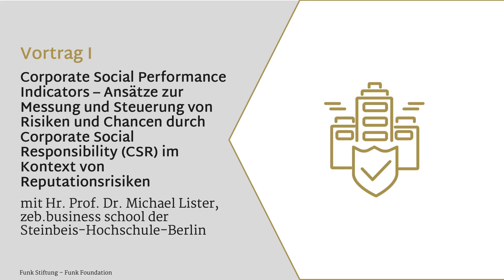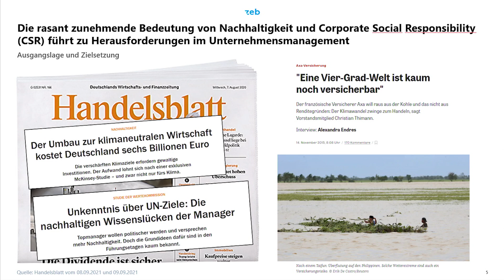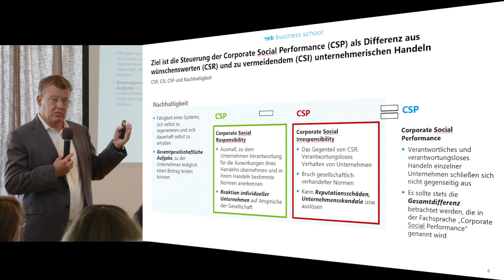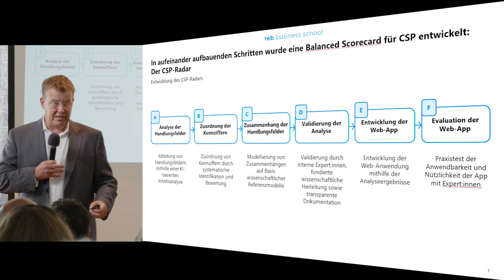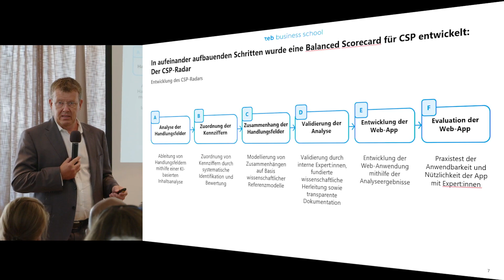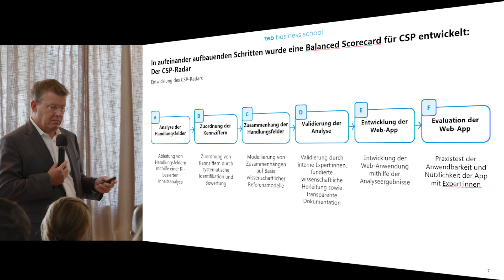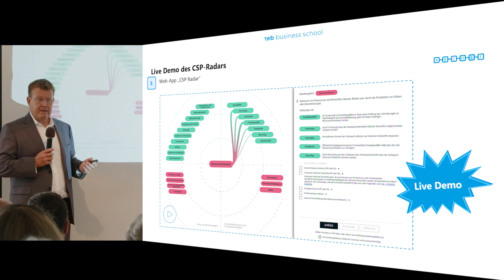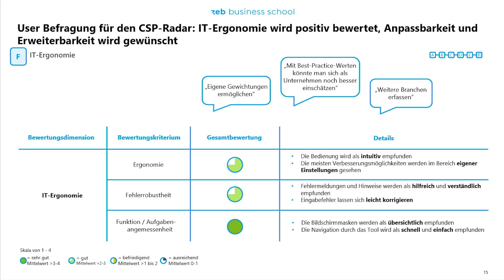Vortrag von Hr. Prof. Dr. Lister, zeb business school | Hamburger Risikomanagement-Forum 2022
Vortrag I: „Corporate Social Performance Indicators – Ansätze zur Messung und Steuerung von Risiken und Chancen durch Corporate Social Responsibility (CSR) im Kontext von Reputationsrisiken“ beim Hamburger Risikomanagement-Forum am 01. September 2022.

Mehr Informationen zum Projekt und den Link direkt zum Tool finden Sie auf unserer Webseite